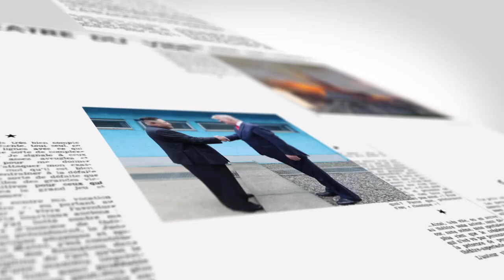【on.cc東網】東網點評：開放金融市場 貿易戰中搶佔先機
有大陸金融改革開放風向球之稱的陸家嘴論壇，今年年會日前在上海落幕。論壇內容幾乎都圍繞在「金融開放」這四個字，有評論認為可以感受到大陸政府推動金融改革，開放市場、接軌國際的決心。可以預見大陸金融市場將非常熱鬧，吸引更多外部資金的投入。
【東網點評：開放金融市場】
【東網點評：法律不外乎人情】